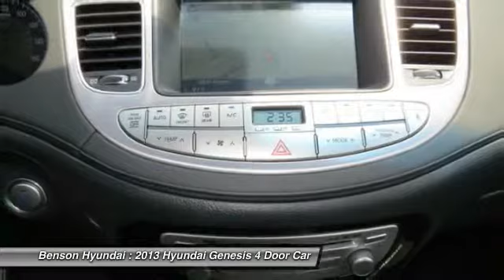2013 Hyundai Genesis Spartanburg SC H50690A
2013 Hyundai Genesis 3.8L

Benson Hyundai
2550 Reidville Road

NON-SMOKER, HYUNDAI CERTIFIED, NAVIGATION, LEATHER, SUNROOF, LOCAL TRADE, ONE OWNER, HEATED SEATS, and MUST PASS A 150 POINT INSPECTION. 4D Sedan and 3.8L V6 DGI DOHC Dual CVVT. How satisfying is the reliability of this rock solid 2013 Hyundai Genesis? Hyundai Certified Pre-Owned means you not only get the reassurance of up to a 10yr/100,000 mile limited powertrain warranty, but also a 150-point inspection/reconditioning, 24/7 roadside assistance, trip-interruption services, rental car benefits, and a complete CARFAX vehicle history report. This superb Hyundai is one of the most sought after used vehicles on the market because it NEVER lets owners down. We believe that every customer deserves to be treated with the upmost respect and have a memorable experience in dealing with our dealership! We provide this service by going above and beyond what is expected! We believe that purchasing an automobile should be a long term experience that is second to none, making each and every transaction pleasant & fun with excitement and integrity!